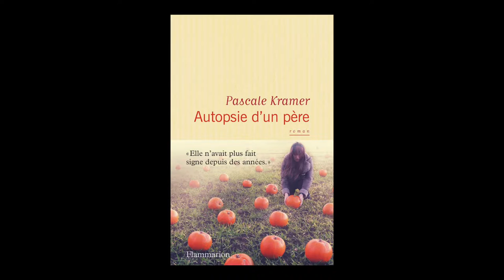Pascale Kramer - Autopsie d'un père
Pascale Kramer vous présente son ouvrage "Autopsie d'un père" aux éditions Flammarion à l'occasion de L'Escale du Livre 2016 à Bordeaux.